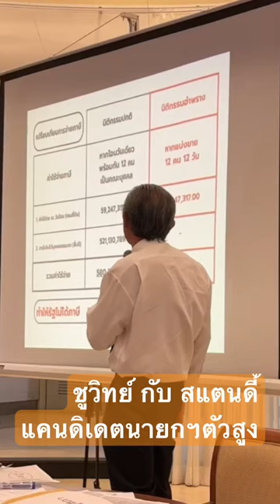ฉาก แอ็คชั่น "ชูวิทย์" กับ สแตนดี้ "แคนดิเดตนายกฯ" ตัวสูง